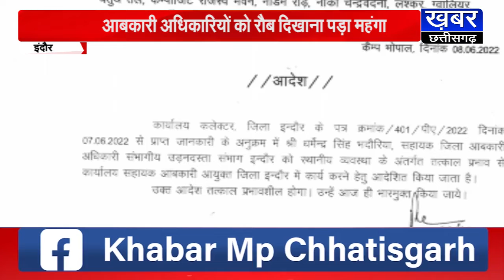INDORE-पार्टी के दौरान होटल में आबकारी अधिकारियों को रौब दिखाना पड़ा महंगा,